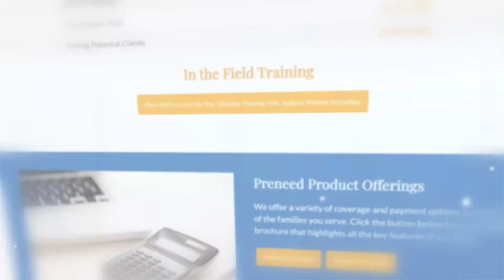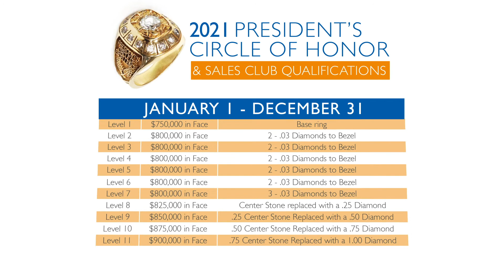Preneed Update March 2021